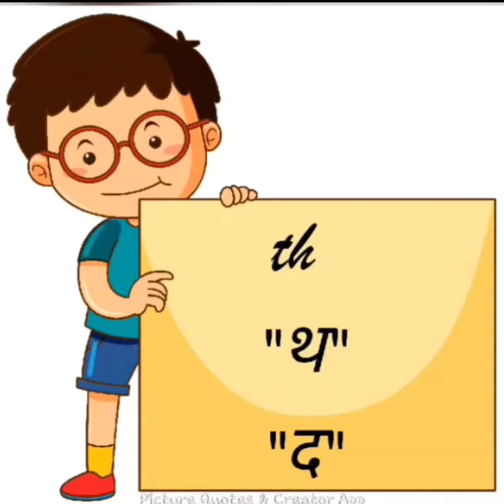ENGLISH REVISION OF "th" SOUND: KINDERGARTEN